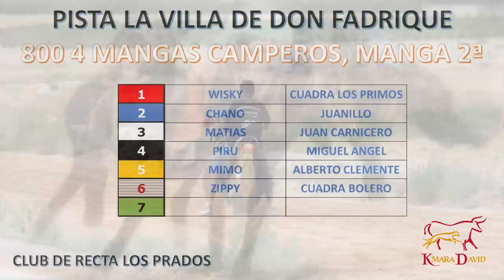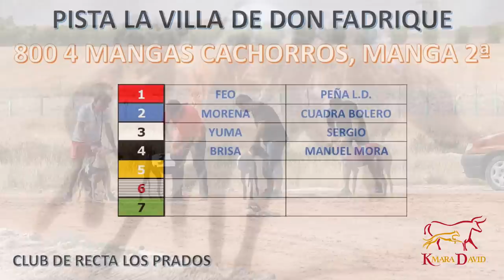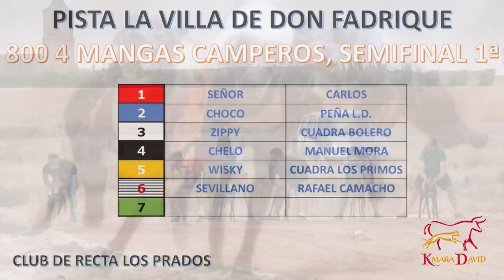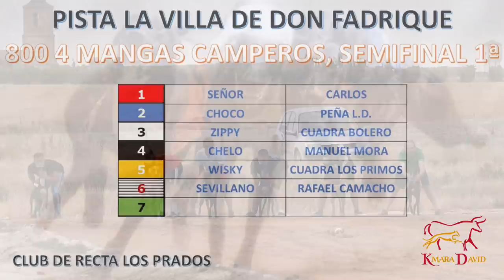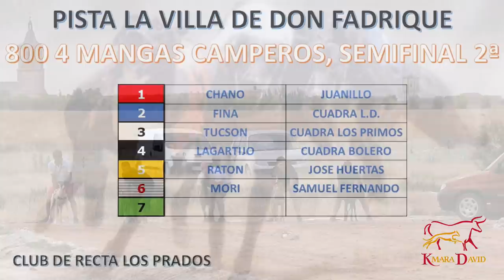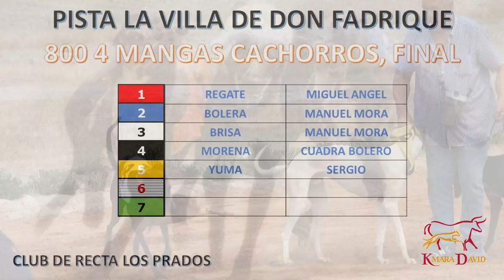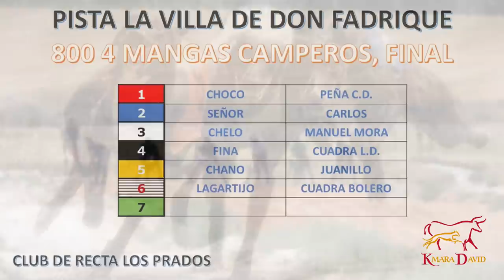Carrera de galgos camperos 800m en la Villa de Don Fadrique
Por suspensión de la carrera de regates, debido a la nueva normativa antincendios, se ha celebrado en la Villa de Don Fadrique esta mañana del domingo 25 de Julio de 2021, un campeonato a 4 mangas de perros camperos y cachorros, con los siguientes resultados:

Adultos 🐕
1º Fina de Cuadra LD
2º Chano de Juanillo
3º Señor de Carlos
4º Choco de Peña CD
5º Chelo de Manuel Mora
6º Lagartijo de Cuadra Bolero

Cachorros 🐶
1º Brisa de Manuel Mora
2º Bolera de Manuel Mora
3º Yuma de Sergio
4º Morena de Cuadra Bolero
5º Regate de Miguel Ángel